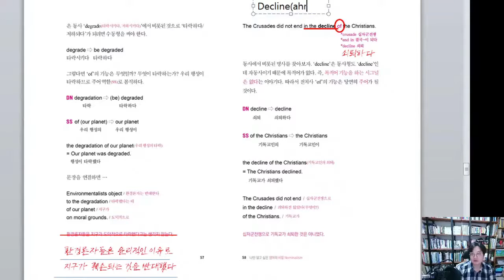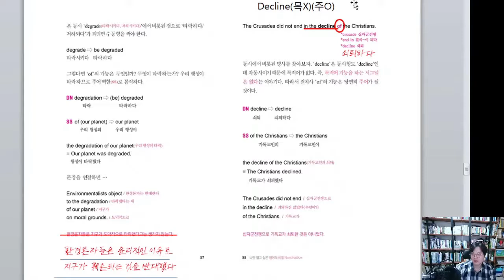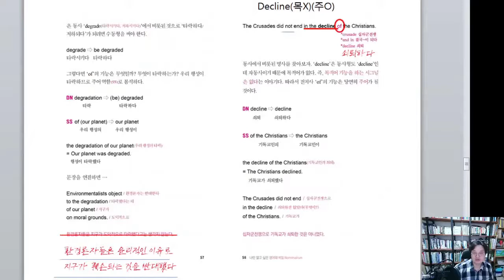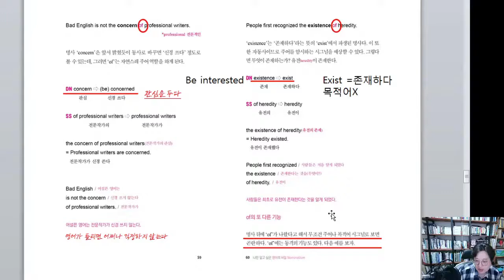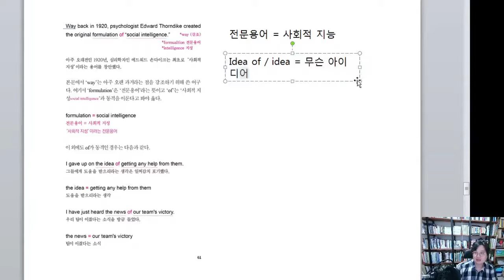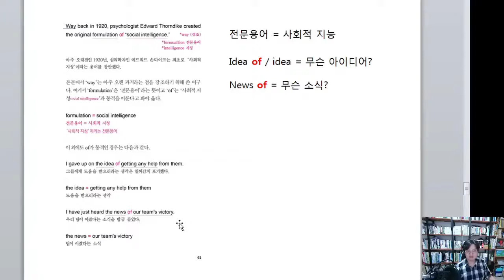나만 알고 싶은 영어의 비밀 #3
55~61페이지 강의_오역 수정